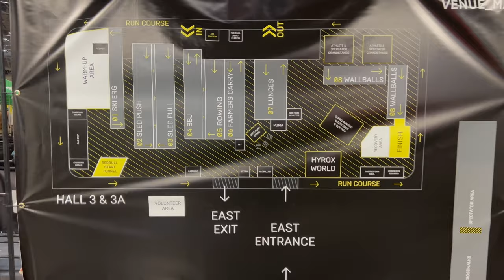Hyrox Birmingham 2023 | Men's Open | Race Day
Hyrax Birmingham 2023 Travelling Down from Scotland & Race Day Footage